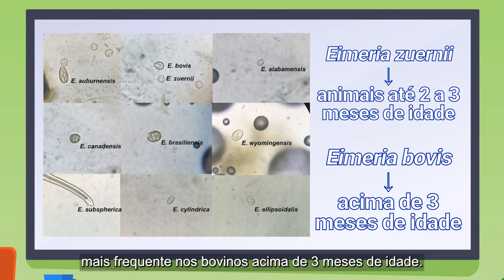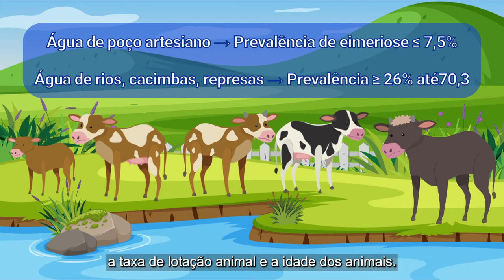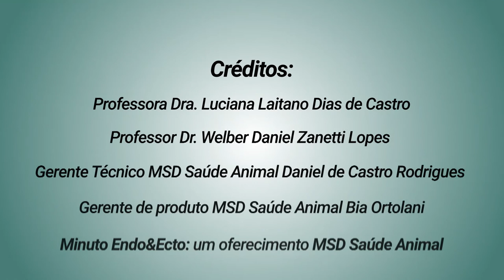Minuto EndoEcto: Conhecendo a Eimeriose em Bovinos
Nesta edição do Minuto EndoEcto, conheça mais sobre a eimeriose, uma doença causada por protozoários que se desenvolvem no intestino do animal, e é capaz de gerar muitos prejuízos para os produtores e fazendas. A eimeriose pode ser, principalmente, observada em bezerros jovens e causar retardo no crescimento desses animais. Além disso, sintomas comuns também são a diarreia e a desidratação desses animais; por isso, a prevenção é essencial para garantir a saúde dos animais.